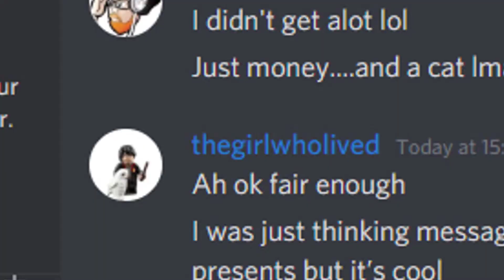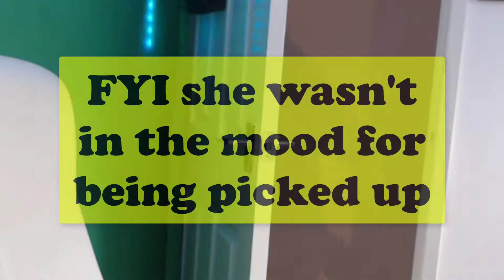Birthday thank you [im old]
Thank you for the birthday messages, I'm one year older and honestly feel the same as two days ago :)